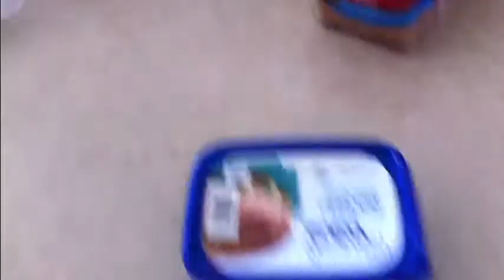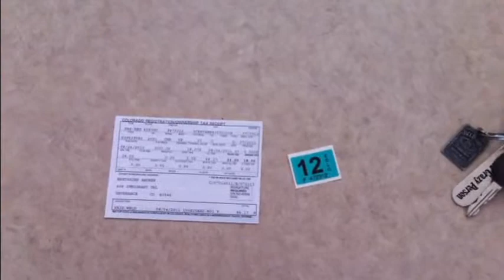Fiesta de Viernes.flv